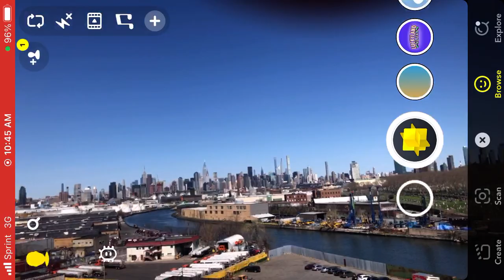AR Graffiti / mobile307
AR graffiti
tesssssssssssssst